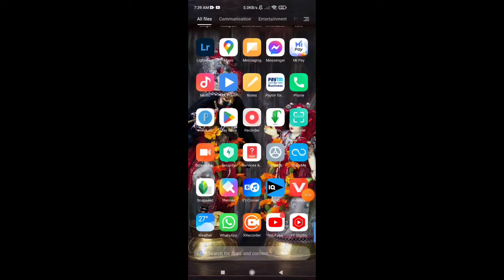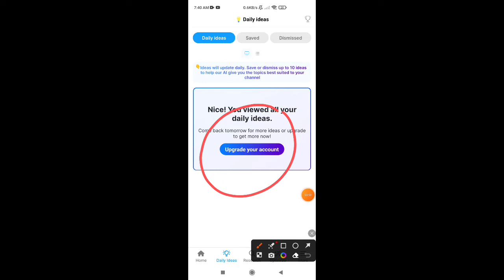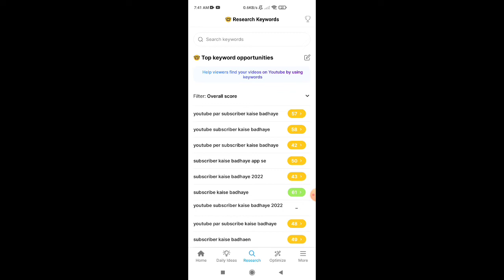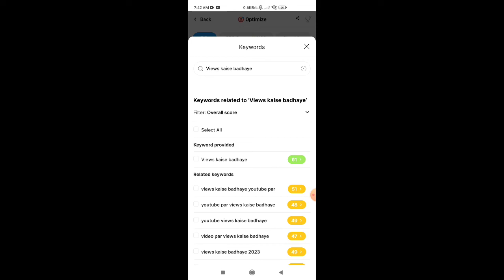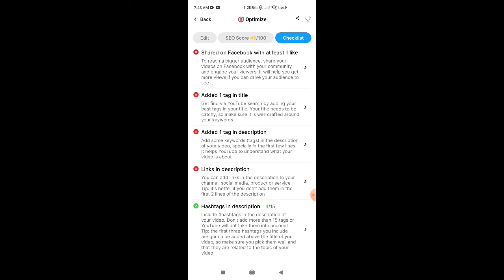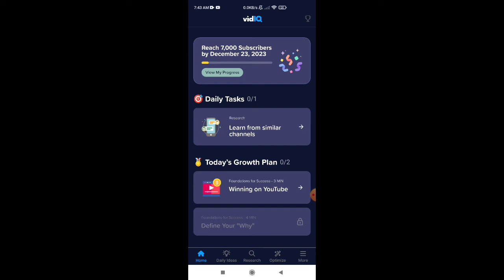3 दिन में चैनल GROW🔥 | New YouTube Channel Grow Kaise Kare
3 दिन में चैनल GROW🔥 | New YouTube Channel Grow Kaise Kare | Youtube channel grow kaise kare